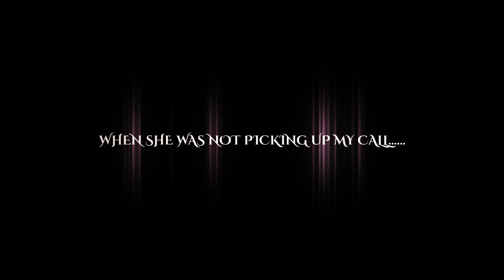The Girlfriend Song | Gorakhpur Hiphop | Reggaeton Party Song | Gorakhpur rapper